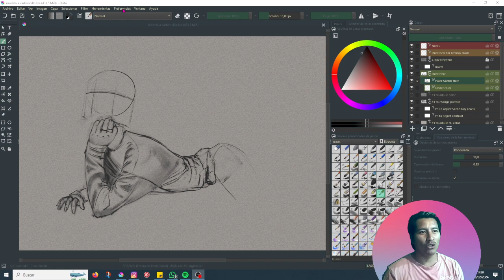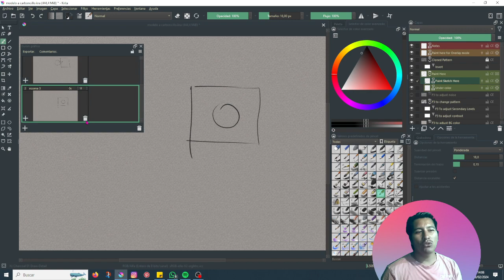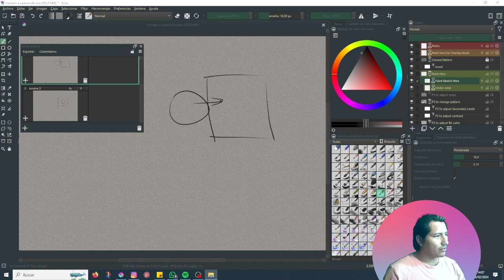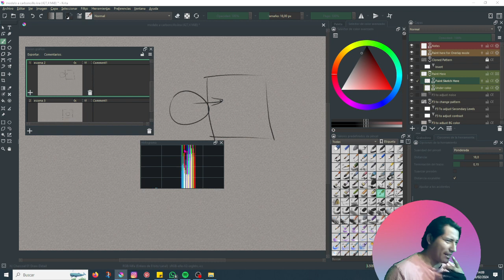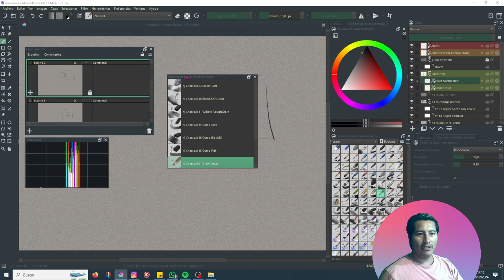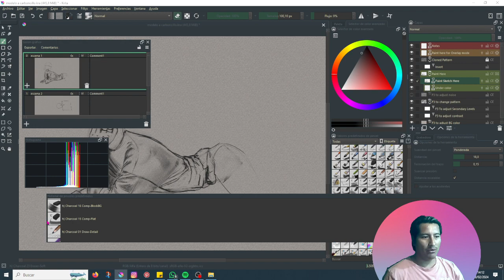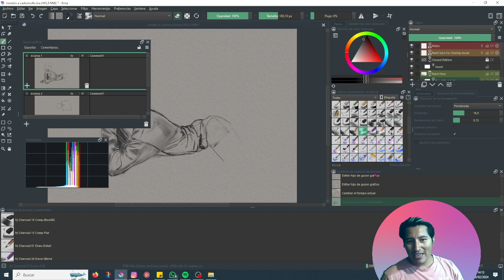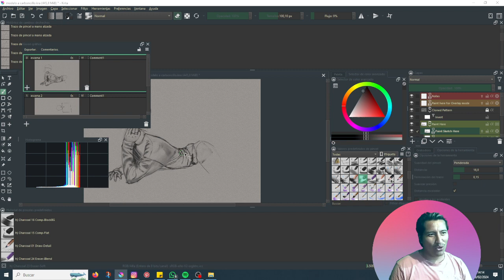Explorando paneles en Krita - 4